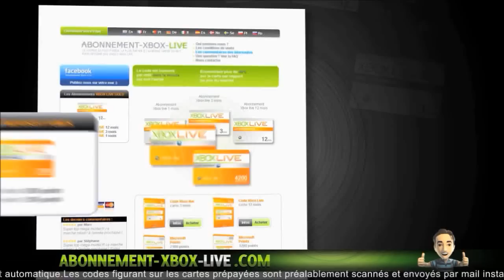[Serie] Le Rusher de l'extréme | Ep2 "Swat-556" Migration des Hotes de *****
La Classe :

Arme Principale :
- Swat 556  - Viseur Reflexe
Arme secondaire :
- Tac 45

Atout :
- Poind leger
- Pillard & Main leste
- Silence de mort

Mortelle :
- C4

Serie de Victime :

- Aéronef
- MicroStation
- Chien

       °• -..•°¯°•..•°¯°•..•° ☞ Partenaires ☜ -..•°¯°•..•°¯°•..•°

Musique d'intro : R3hab & NERVO & Ummet Ozcan - Revolution (Vocal Mix)
Ou alors : Kid Ink - Money and the Power
Musique de vidéo : Fareoh - Daydream